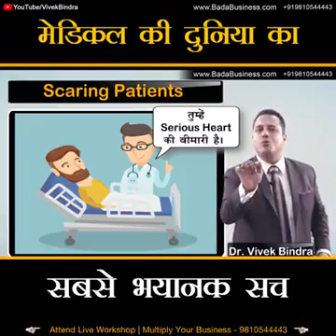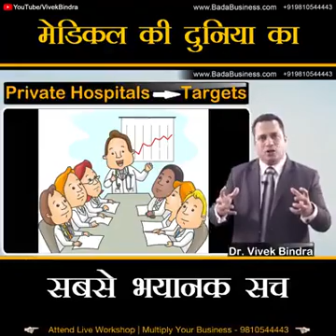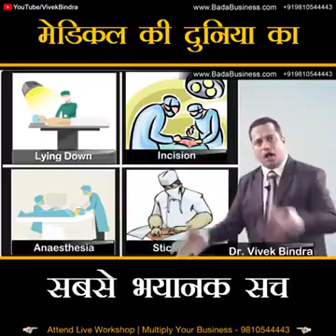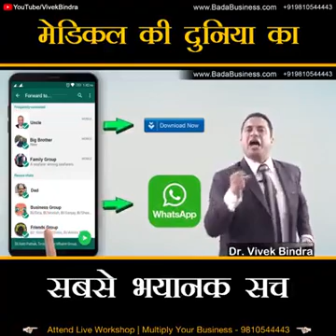Doctor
Doctor Ka dar